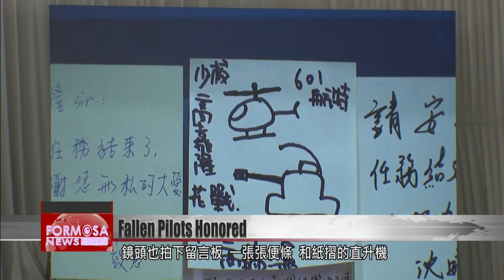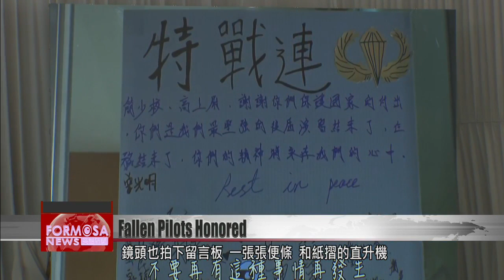President Tsai honors two military pilots killed in helicopter crash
A funeral service was held on Thursday for the two pilots of the OH-58D military helicopter that crashed during the Han Kuang military exercises earlier this month. The two deceased soldiers were honored with a presidential citation and a posthumous rank promotion. Investigations into the crash are still ongoing.

Eight pilots lower the national flag onto caskets to bid farewell to their fallen comrades, Chien Jen-chuan and Kao Chia-lung. They were victims of an OH-58D helicopter crash earlier this month during the Han Kuang military exercises. The pair died in the line of duty as they tried to maneuver the chopper away from a residential area. The funeral service was held in an aircraft hangar. President Tsai Ing-wen attended the ceremony to honor them with a posthumous presidential citation.

Relatives of the victims received the citations from President Tsai. Chien and Kao were also both posthumously promoted to commander and major. But for their relatives, no amount of honors will bring them back to life. Kao’s mother sobbed silently through the ceremony. President Tsai tried to console her with a comforting hug.

A video was played during the ceremony featuring colleagues and relatives recollecting memories of the victims. The video also showed people leaving messages in memory of the victims. The video also shows a photo of an origami helicopter, representing the respect all soldiers feel toward the two pilots.

Local government officials from the hometowns of the deceased also attended the event. They included Taoyuan Mayor Cheng Wen-tsan, and representatives from New Taipei City and Yilan. Top officials from each military branch in Taiwan’s armed forces also attended the event, as well as representatives from the American Institute in Taiwan. The event was concluded with a procession by soldiers from the R.O.C. Army Aviation and Special Forces Command. Investigation is still underway on the cause of the accident.